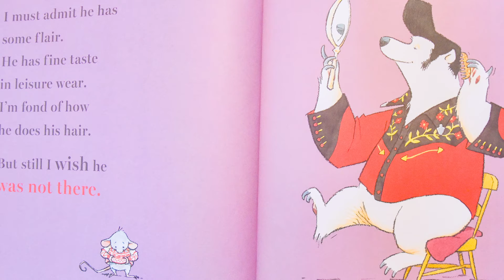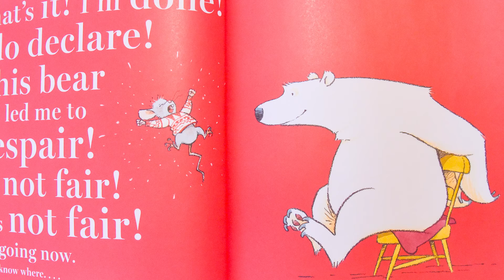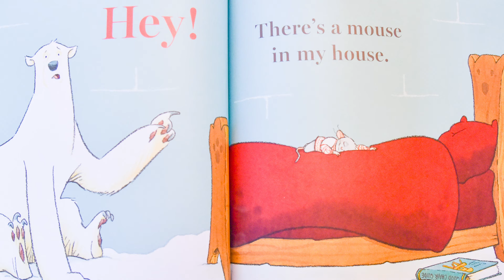Storytime: There's A Bear On My Chair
Poor Mouse! A bear has settled in his favorite chair, and that chair just isn’t big enough for two. Mouse tries all kinds of tactics to move pesky Bear, but nothing works. Once Mouse has gone, Bear gets up and walks home. But what’s that? Is that a mouse in Bear’s house?